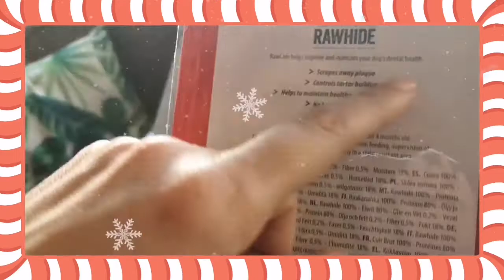Unboxing de la Christmas Box de Hocicos Box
A cualquier perro y a su humano le encantaría la caja de Navidad de Hocicos Box. Nosotros nos hemos quedado más que sorprendidas!!!
El mejor egalonpara un perro es una caja de Navidad de Hocicos Box. Palabrita!